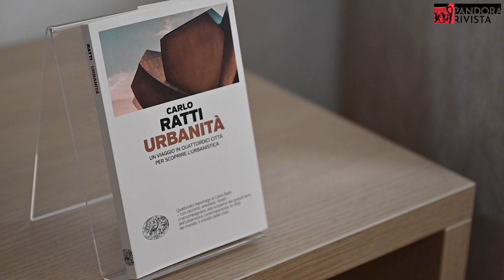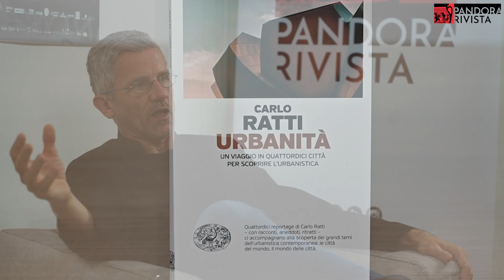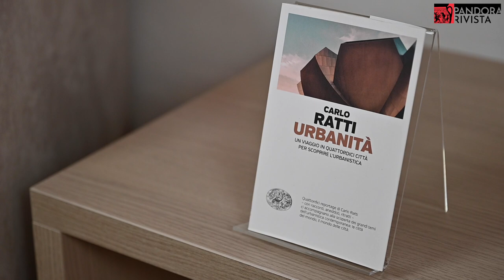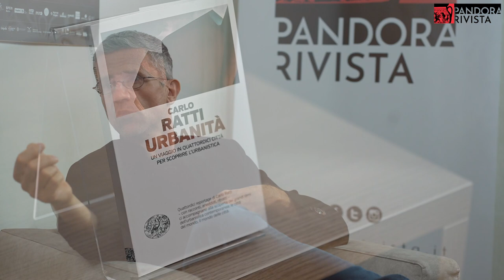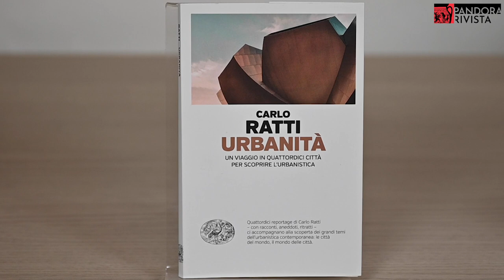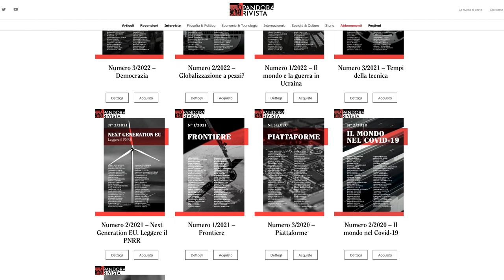Carlo Ratti - Urbanità: il mondo delle città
Con Carlo Ratti, a partire dal libro "Urbanità", riflettiamo sulle trasformazioni delle città, sulle smart cities, sugli effetti della pandemia e sulle dinamiche dell'innovazione in contesti urbani.

Questa è l'ottava puntata della seconda stagione del 2023 del Videopodcast dei Dialoghi di Pandora Rivista, un ciclo di conversazioni settimanali in formato video e podcast con un ospite diverso ogni volta, per capire le grandi trasformazioni del presente.

Credits
Riprese e montaggio: Marcello Saltarelli
Sigla: Antonio Saracino - be open
Grafiche: Davide Vaccari - be open